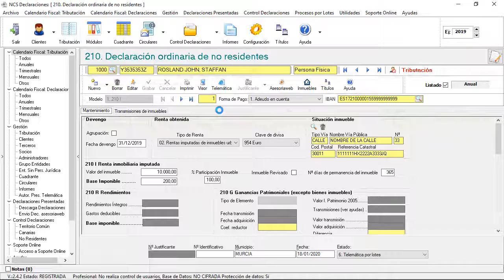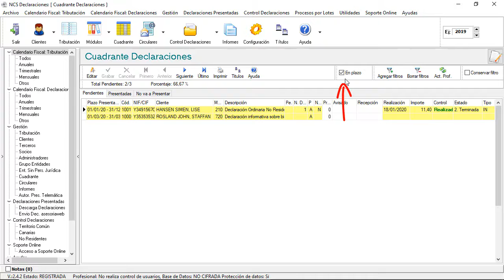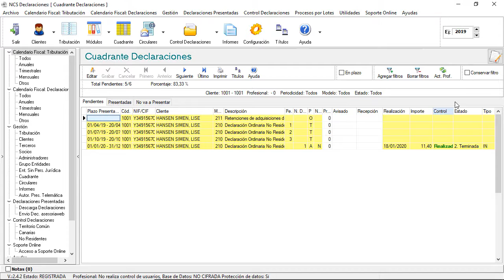Formación: NCS Fiscal, No Residentes-Declaraciones - Cuadrante declaraciones